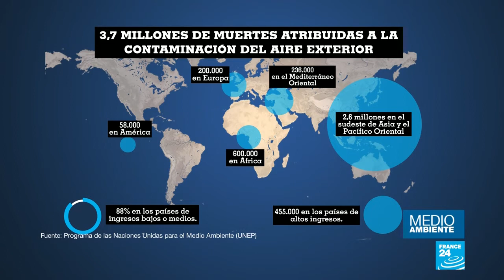La contaminación de la atmósfera analizada desde el espacio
El 13 de octubre la Agencia Espacial Europea (ESA) lanzó el satélite Copernicus Sentinel 5P que tiene por misión hacer un mapa de la contaminación de nuestra atmósfera. Un mes y medio después del lanzamiento ya se tienen los primeros resultados.
Es el primer satélite dedicado a la vigilancia de nuestra atmósfera y su primer trabajo fue hacer un mapa de la cantidad de monóxido de carbono existente en la atmósfera. India, China, varios países de África ecuatorial y Brasil son algunos de los lugares con los mayores niveles de contaminación por el tóxico gas que se produce por la combustión deficiente de madera, carbón o la gasolina, entre otros. Cada 24 horas hace un recorrido de todo el planeta en busca de diferentes sustancias que afectan el aire que respiramos y que por lo tanto tienen efectos nocivos sobre nuestra salud y la de nuestro planeta. Este satélite además hará estudios de varios otros posibles elementos contaminantes como el formaldehído, el dióxido de azufre, el gas metano o el ozono.
Toda esta información será utilizada para predecir niveles de contaminación, medir la calidad del aire de nuestras ciudades y poder así implementar políticas medioambientales que ayuden a combatir y mitigar los efectos de la polución atmosférica. Según datos de la ONU cada año en el mundo mueren entre siete y ocho millones de personas de forma prematura debido a la mala calidad del aire, el 80% en países de ingresos medios o bajos.